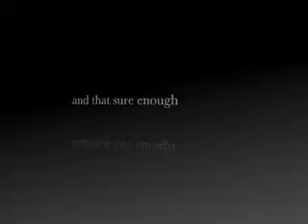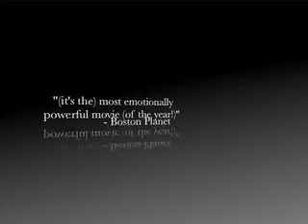Legend of Praelimper preview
It is officially done being filmed. Once we have the premier ill get to work cutting it down for youtube.